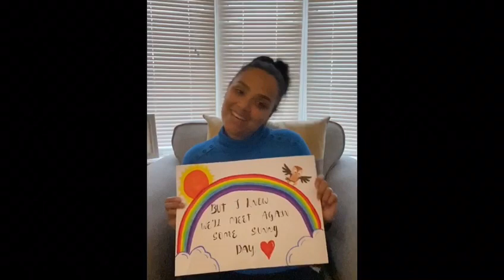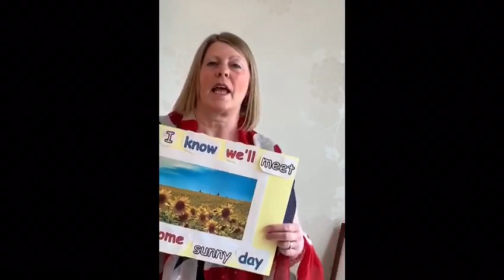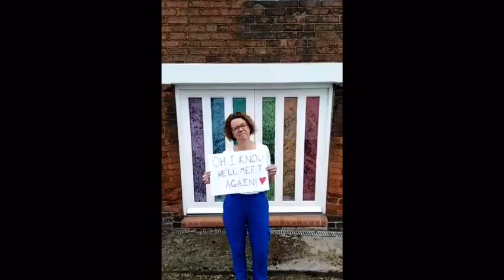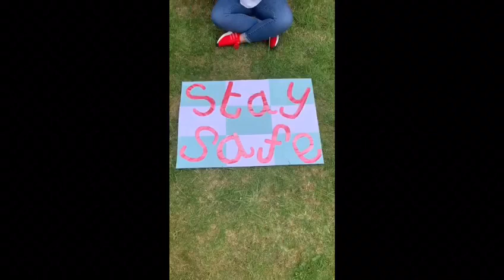Carlyle Remembers A Special song from all of us, to all of you